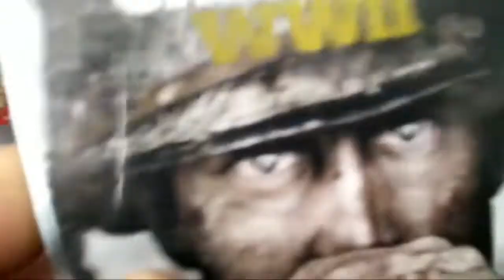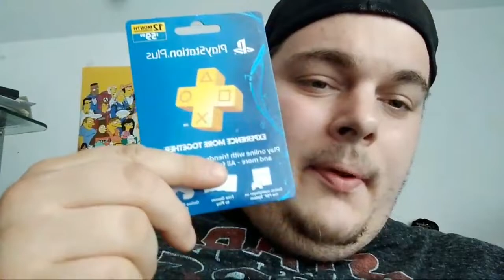Check In With My Rocker Fam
Hey checking in to see how you are doing and hope you are having a fantastic laybor day weekend so far share this with your friends and family and smash that like button and subscribe and hit the notification bell to see live streams like this one